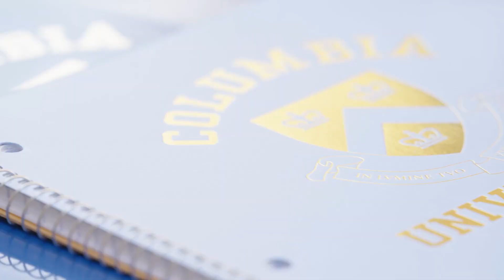The Columbia University M.S. in Information & Knowledge Strategy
Whether you are an analyst or CEO – in the private sector, NGO, or a non-profit – you have at your fingertips a deluge of data and fast evolving analytical tools to gather intelligence about your own organization, your partners & competitors, and your customers. But how do you separate the signal from the noise? How do you use both the data and the human talent in your organization to arrive at smarter, more innovative management decisions? And how do you translate these insights into lasting change? Enter Columbia's Master of Science in Information & Knowledge Strategy (IKNS).

Grounded in the field of Knowledge Management, our inter-disciplinary curriculum will provide you with foundations in information science, organizational psychology, and change management as well as practical skills in project management and executive leadership to dramatically increase your impact – whether in your current organization or for a career pivot.

As an IKNS student, you will train under world-class faculty, including former and current executives from Accenture, Google, IBM, and NASA. And you will join a powerful, global alum network in coveted positions, including at Alphabet, Harvard Business Publishing, Nike, Pfizer, and The World Bank. Join us to study full-time or part time at a pace of your choosing right here in New York City.

Our curriculum is flexible, designed to be completed by working professionals and career pivoters, and includes many elective courses which you can choose yourself from other graduate programs across Columbia University. The electives allow you to tailor your Ivy-League experience to fit your own intellectual curiosity and career objectives.

Columbia's IKNS Master of Science degree is STEM-accredited and offers International Students (F-1 visa) an opportunity for Curricular Practical Training during their studies (CPT) and 3 years of optional work experience in the US upon completing their degree (OPT). Learn more about the International Student experience and available resources

sps.columbia.edu